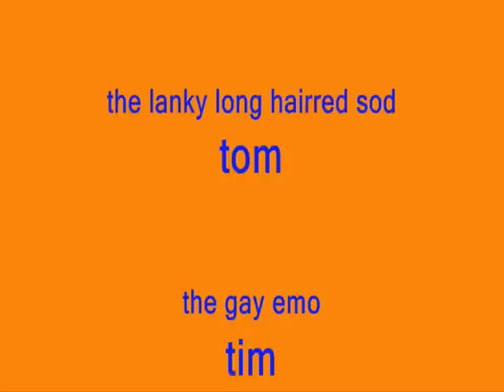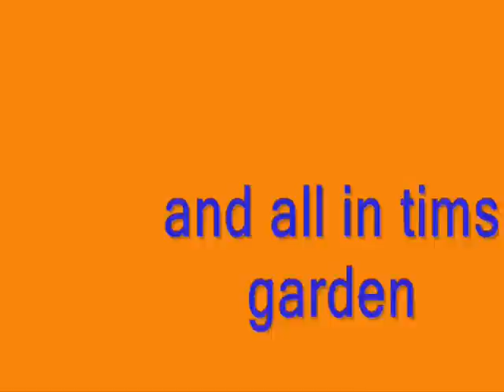Cosplay Crash: Sasuke, Shikamaru, Naruto - Music Version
Music is edited in this version and done by me aka EmoKai16

Random dancing in Sasuke garden to Matt Wills - Crash

video by rockertom123 and editing by rockertom123 and video by rockertom123 lol